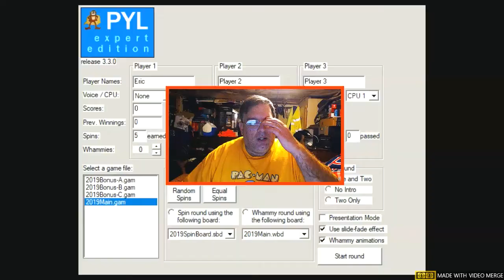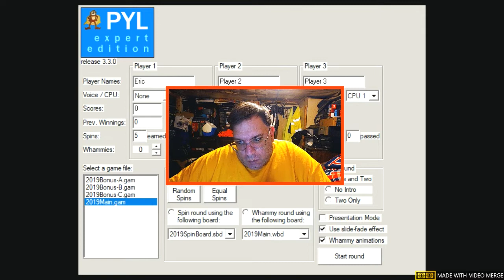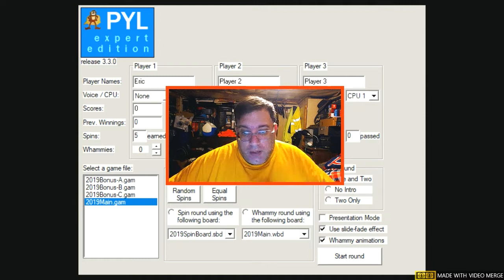WEML-TV, Channel 77 #646: Press Your Luck 53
Another battle against the Whammy and 2 CPU players on WhammyMania Wednesday!! 2019 version is played here.